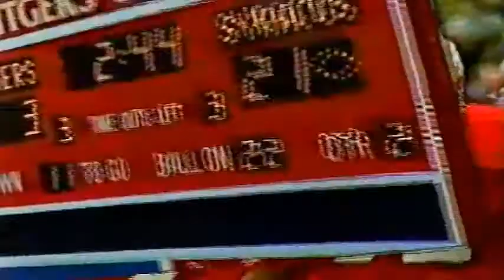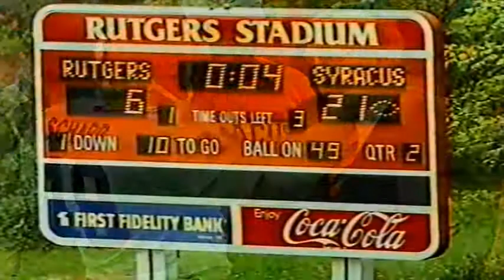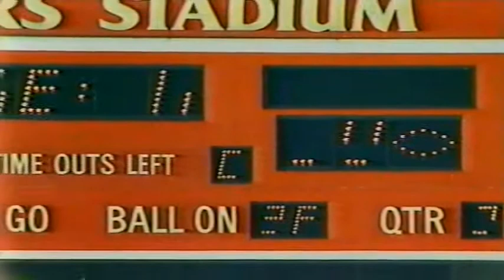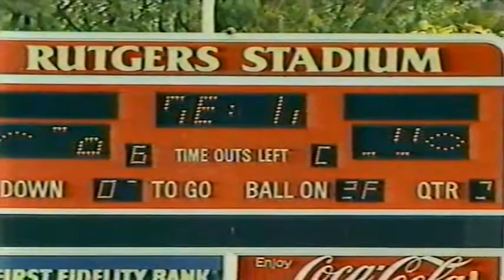October 21, 1989 - Syracuse @ Rutgers